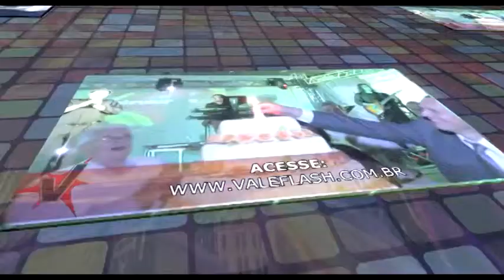Quinta Nobre Paineiras